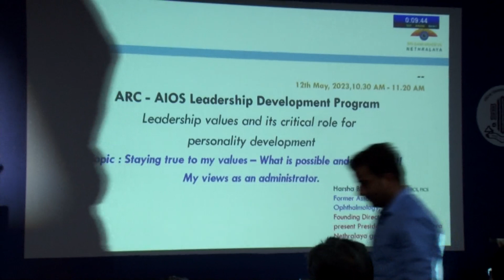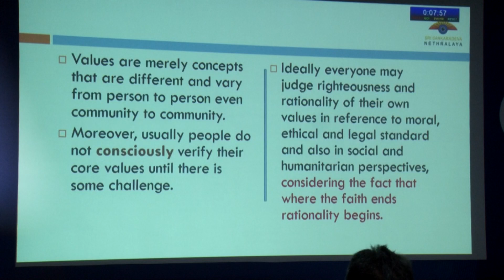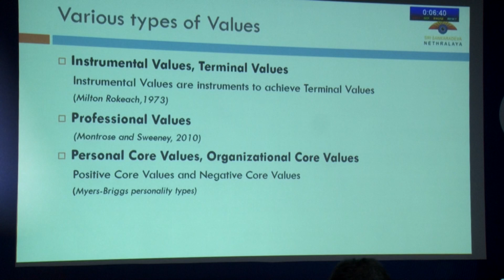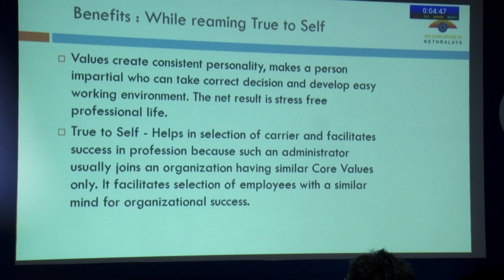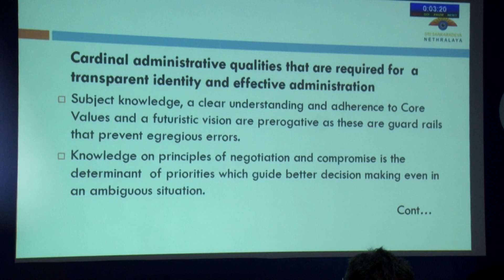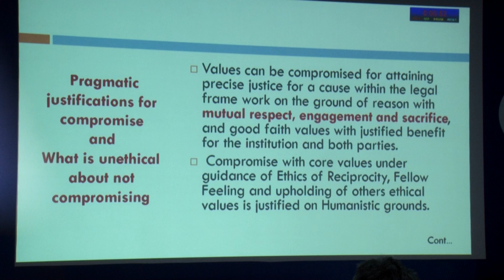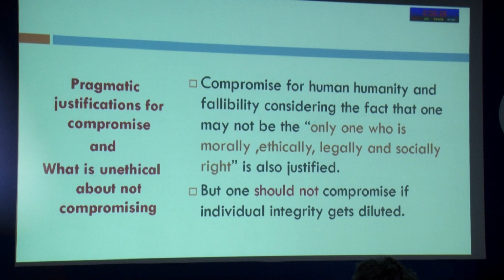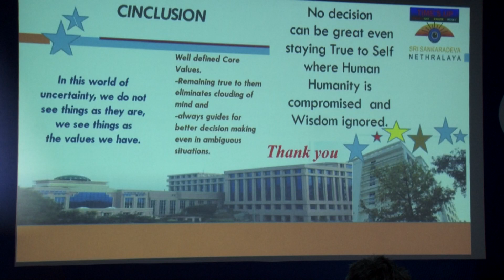AIOC2023 GP92 topic Dr Harsha Bhattacharya Staying true to my values What is possible and what